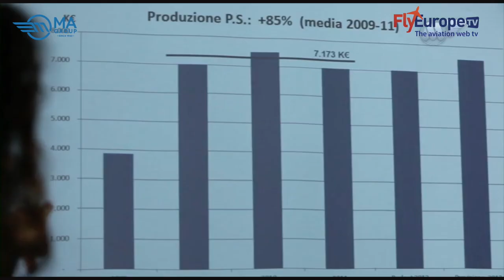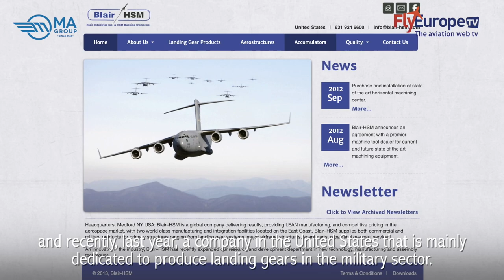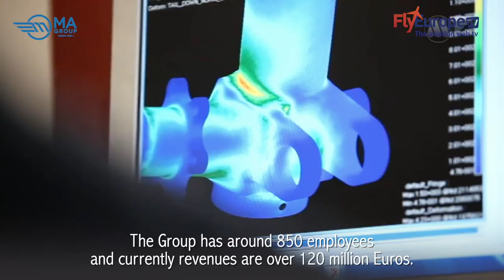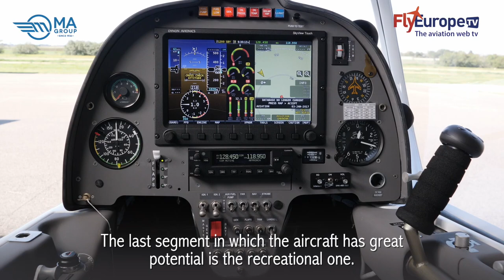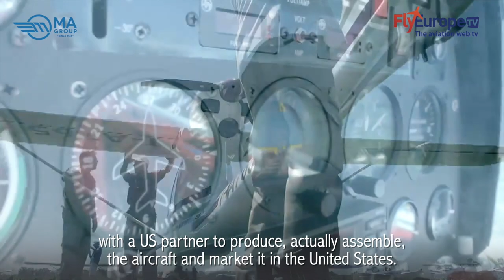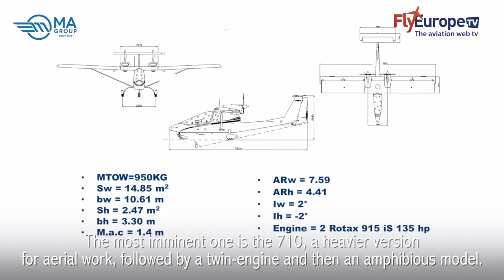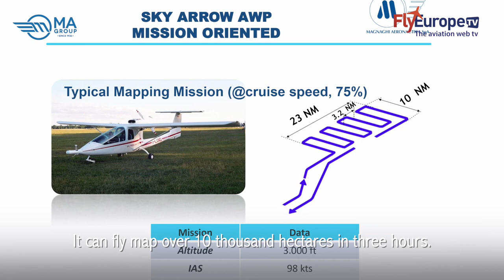SkyArrow and the great history of Magnaghi Aeronautica MA Group - by FlyEurope.TV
Magnaghi was founded in 1936 to support the Italian Air Force and for the maintenance and production of spare parts mainly for landing gears and other hydraulic devices.
Over the years it has had the opportunity, especially through international cooperation, to acquire the ability to design and develop quite complex landing systems like those for military cargo aircrafts.
In 2000 the Magnaghi Group also entered in the world of composite materials, initially creating parts such as radomes and nacelles of the big Airbus and Boeing aircraft, and then moved on to designing rather complex structures like the ultra-modern flaps for the A220.
The Magnaghi Group is now engaged in a very strong internationalization.
In recent years it has acquired a company in Brazil called Magnaghi Aeronautica do Brasil, and  last year a company in the United States, that is mainly dedicated to produce landing gears in the military sector. It produces, for example, most of the components of the F35 landing gear.
The Group has around 850 employees and currently revenues are over 120 million Euros.
Magnaghi Aeronautica acquired the SkyArrow because of its great potential.
The SkyArrow is an aircraft certified to perform aerial working and is an extraordinary platform; today a great number of our customers use around 40 different payloads to carry out different types of aerial work.
From precision farming to firefighting, to land monitoring in general, and surveillance of any kind ...
Another use of the aircraft is for training, and it is appreciated by many flight schools for its unusual architecture, I would say that it is unique in its field for training because it has tandem seats and is very similar to aircrafts and military trainers.
The last segment in which the aircraft has great potential is the recreational one.
Many of our customers are passionate about flying, they appreciate this type of architecture and buy our aircraft and are fully satisfied.
We continue to maintain daily relationships with most of our customers.
SkyArrow has an important market worldwide.
One of the fundamental markets is that of the USA market and, for this reason, we have created a company called SAAC with a US partner to produce, actually assemble, the aircraft and market it in the United States.
As for the other countries in the world we are empowering our network and this means that we are looking for new collaborations and new representatives or dealers around the world among other things.
A very interesting market for us is the Asian one.
SkyArrow is already certified in various countries worldwide including China.
Recently we sold a SkyArrow equipped to carry out environmental research, in particular to detect the concentration of CO2 in the air.
We sold it to the University of Beijing.
SkyArrow is suited for interesting developments; we have started new projects based on the feedback we received from our clients.
The most imminent one is the 710, a heavier version for aerial work, followed by a twin-engine and then an amphibious model.
This applies to aircraft developed by the SkyArrow cell.
Actually, we are also working on a drone for civil and military applications.
The SkyArrow is successful in the USA even for its possibility of having a kit installed during production phases that allows people with an impairment on the lower part of their body to fly.
This has also made it possible for war veterans to pilot an aircraft.
In fact, an association called ABLE FLIGHT has been set up and structures, with the Purdue University, programs for these pilot students.
Our company policy established right from the beginning not to apply any additional costs for this kit that, I reinstate, is installed directly during the production phase when the customer requests it.
During the global G.A. airshow held at Oshkosh every year is used as a location to celebrate the new pilots after training on the SkyArrow.
The feeling is like being in the middle of the sky thanks to this tandem seat configuration that allows an all-round visibility of everything surrounding us. This visibility is given by its tandem seat configuration with a pusher propeller.
Appreciated for its easy maintenance as it is not subject to corrosion due to its carbon structure.
The configuration and payload for precision agriculture are greatly appreciated for the impact in terms of time and costs. It can fly map over 10 thousand hectares in three hours. This is what makes this aircraft excellent and extremely competitive with a better performance that the drones in the market nowadays.